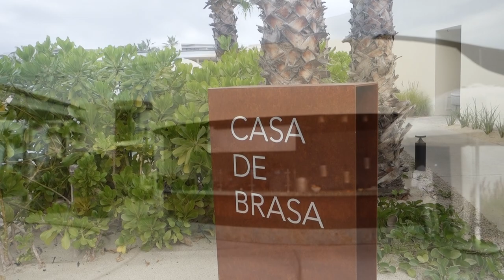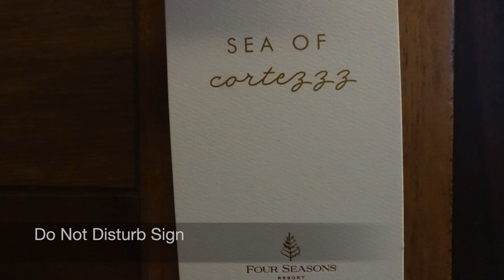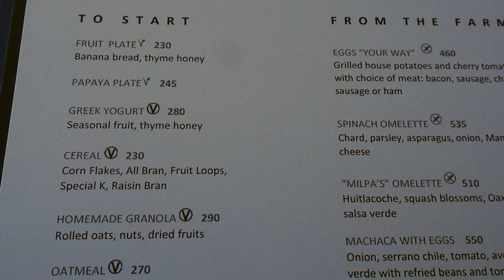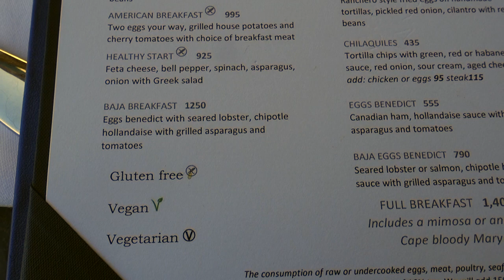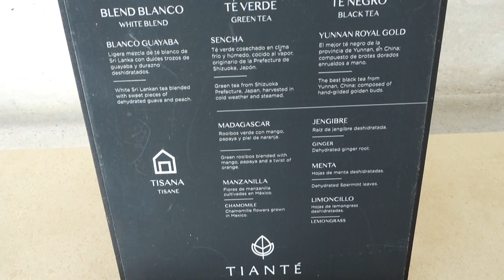Four Seasons Los Cabos at Costa Palmas Review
Four Seasons Los Cabos at Costa Palmas Review, including a Prime Ocean View Room, Family Pools and Adult Pool, Limon Restaurant, Estiatorio Milos for breakfast, Oasis Spa, tennis courts, and more.

Our luxury travel company reserves the Four Seasons Los Cabos and other luxury hotels and resorts with Four Seasons Preferred Partner benefits and Virtuoso benefits.